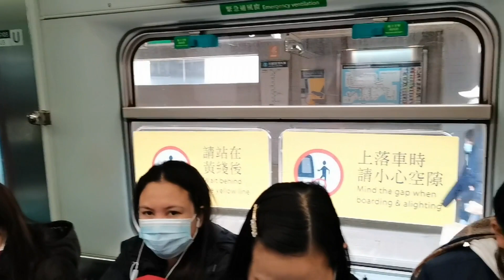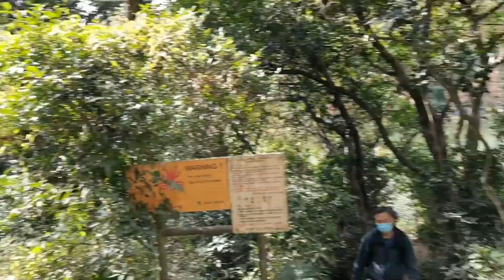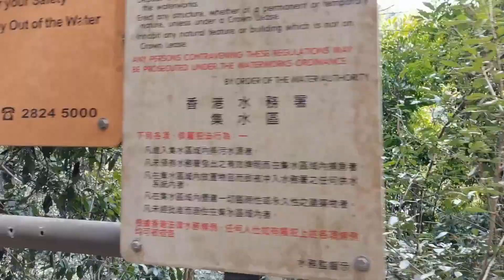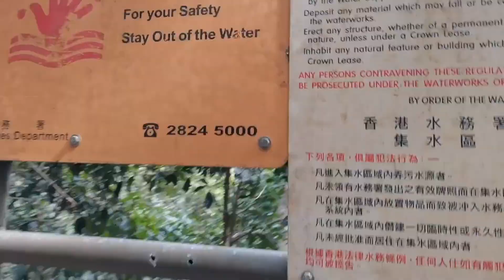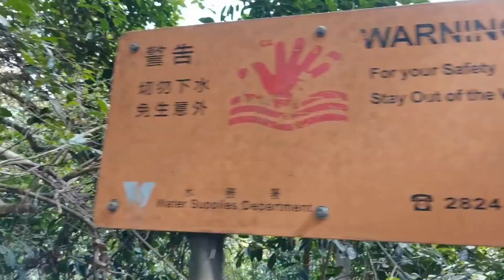"MIRROR OF THE SKY"Experience abundant nature and wildlife on the Lau Shui Heung Reservoir hike流水響水塘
Lau Shui Heung Reservoir. Surrounded by thick forests, its glassy surface is especially stunning on a clear, windless day. Visit during the colder months to enjoy colourful autumn foliage as the cypress leaves transition from yellow to burnt orange. You can also observe the white-flower derris, which is a vine that crawls up tree trunks.